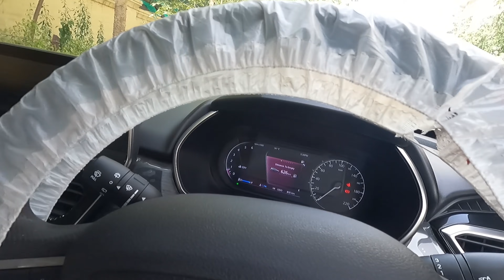TATA SAFARI FIRST SERVICE EXPERIENCE GOOD OR BAD